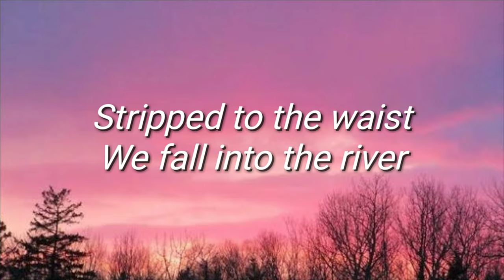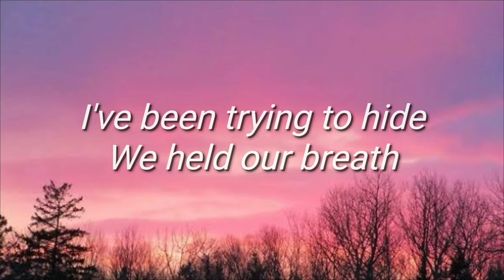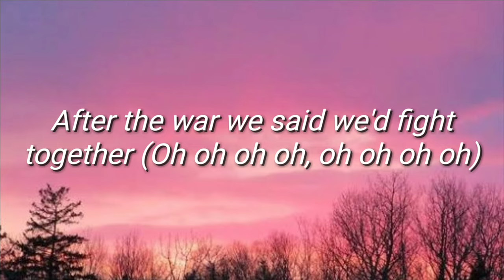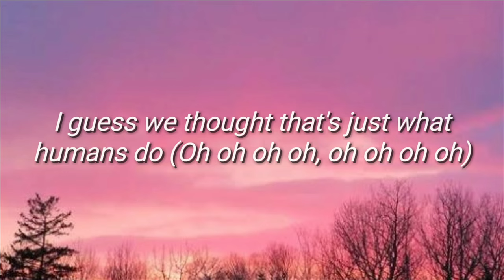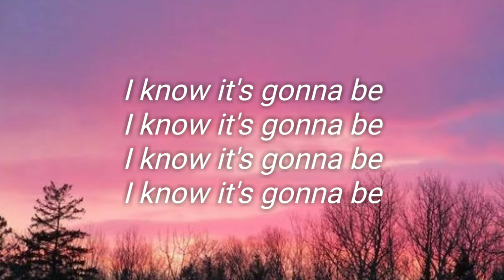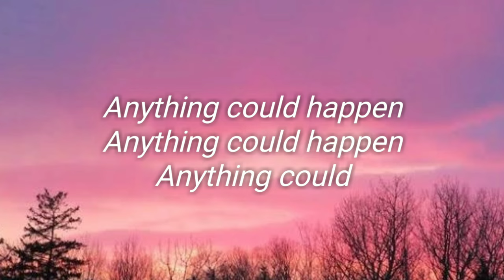Fifth Harmony - Anything Could Happen ( Lyrics )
Anything Could Happen - Lyrics

Stripped to the waist
We fall into the river
Cover your eyes
So you don't know the secret
I've been trying to hide
We held our breath
To see our names are written
On the wreck of '86
That was the year

I knew the panic was over

But since we found out
Since we found out

That anything could happen
Anything could
U-hu-hu-hu-hu
Hu-hu-hu-hu-hu
Hu-hu-hu-hu-hu
Hu-hu-hu-hu-huuu

After the war we said we'd fight together (Oh oh oh oh, oh oh oh oh)
I guess we thought that's just what humans do (Oh oh oh oh, oh oh oh oh)

But now I've seen it through
And now I know the truth

Anything could
U-hu-hu-hu-hu
Hu-hu-hu-hu-hu
Hu-hu-hu-hu-hu
Hu-hu-hu-hu-huuu

Baby, I'll give you anything you need
I'll give you anything you need, oh yeah
I'll give you anything you need eeeh

Alright!
U-hu-hu-hu-hu
Hu-hu-hu-hu-hu
Hu-hu-hu-hu-hu
Hu-hu-hu-hu-huuu

Anything could
U-hu-hu-hu-hu
Hu-hu-hu-hu-hu
Hu-hu-hu-hu-hu
Hu-hu-hu-hu-huuu

Source: Musixmatch

Songwriters: Goulding Elena Jane / Eliot James Christopher

Show less